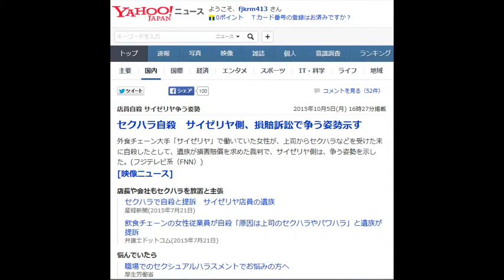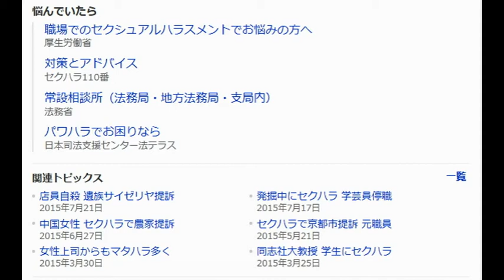セクハラ自殺 サイゼリヤ側、損賠訴訟で争う姿勢示す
外食チェーン大手「サイゼリヤ」で働いていた女性が、上司からセクハラなどを受けた末に自殺したとして、遺族が損害賠償を求めた裁判で、サイゼリヤ側は、争う姿勢を示した。(フジテレビ系（FNN）)
[映像ニュース] .

店長や会社もセクハラを放置と主張
セクハラで自殺と提訴　サイゼリヤ店員の遺族産経新聞(2015年7月21日)飲食チェーンの女性従業員が自殺「原因は上司のセクハラやパワハラ」と遺族が提訴弁護士ドットコム(2015年7月21日)
悩んでいたら
職場でのセクシュアルハラスメントでお悩みの方へ厚生労働省対策とアドバイスセクハラ110番常設相談所（法務局・地方法務局・支局内）法務省パワハラでお困りなら日本司法支援センター法テラス.

関連トピックス
店員自殺 遺族サイゼリヤ提訴
2015年7月21日

発掘中にセクハラ 学芸員停職
2015年7月17日

中国女性 セクハラで農家提訴
2015年6月27日

セクハラで京都市提訴 元職員
2015年5月21日

女性上司からもマタハラ多く
2015年3月30日

同志社大教授 学生にセクハラ
2015年3月25日